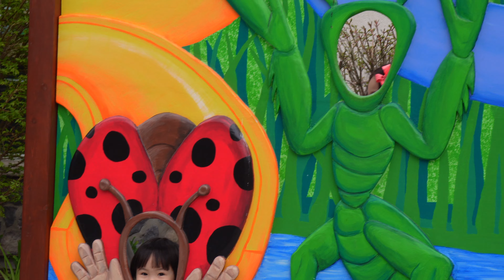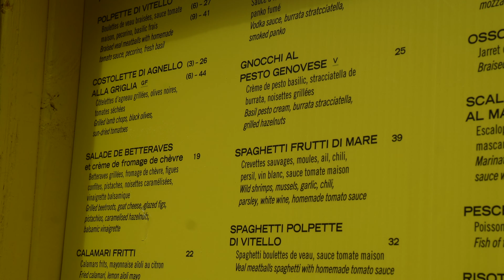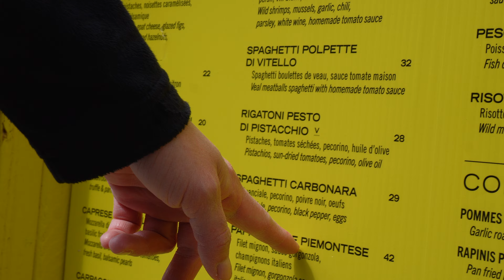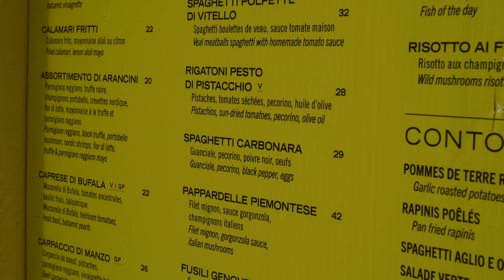Влог С Отдыха В Канаде 🇨🇦 Mont Tremblant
Добро пожаловать на наш семейный канал :) Мы семья из Казахстана, но несколько лет назад иммигрировали в Канаду. В своем влоге мы показываем наш быт, поездки, шоппинг, разговоры и многое другое. Сейчас мы активно готовимся к переезду в новый большой дом с бассейном и огромной территорией.

СЕМЕЙНЫЙ ВЛОГ | СЕМЕЙНЫЙ КАНАЛ | КАНАДА ВЛОГ | НАШИ В КАНАДЕ | ДОМАШНИЙ ВЛОГ